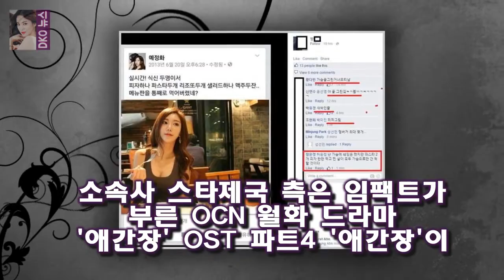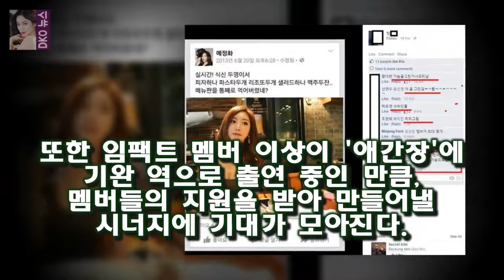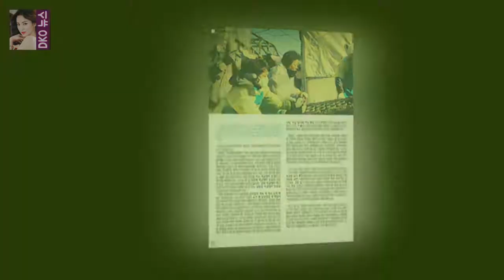임팩트 28일 애간장 OST 공개..멤버 이상 지원사격 - 스타뉴스 소속사 스타제국 측은 임팩트가 부른 OCN 월화 드라마 애간장 OST 파트4 애간장이 오는 28일 오후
사진제공=더그루브컴퍼니 보이 그룹 임팩트 이상 제업 태호가 애간장 OST에 참여했다
소속사 스타제국 측은 임팩트가 부른 OCN 월화 드라마 애간장 OST 파트4 애간장이 오는 28일 오후 6시 각종 온라인 음원사이트를 통해 공개된다고 27일 밝혔다
애간장은 극 중 주인공 한지수(이열음 분)를 사랑하는 큰 강신우(이정신 분)의 애타는 마음을 멜로디와 가사에 녹여냈다

자신이 가이드했던 이승철의 사랑아를 여기서 다시 부르네요 슈스케5 3회 합격자- 김찬 김민지 김샤샤외 2 :
이날 박나래는 태어나서 단 한 번도 꿈을 안 꿔 본 적이 없다고 고백했다 [★밤TView]나혼자박나래X기안84의 건강·초심 찾기 대작전- 스타뉴스 :
다름의 벽 못 넘었다 정가은 합의 이혼·母양육권[종합]  OSEN=최나영 기자] 다름의 벽을 넘지 못했다 방송인 정가은이 결혼 2년만에 이혼한 사실이 알려진 가운데 소속사 측:
앞으로 이곳에서 남은 복무일수 520일을 채운다 [M+이슈] 오늘부터 공익...빅뱅 탑 007작전 속 첫 출근부터 10분 지각 :
슈스케5 조권 심사평 박재한의 합격이 아쉬운 이유  노래는 이승철  열을 세어 보아요를 부릅니다 :
[★밤TView]믹스나인 女신류진·男우진영 1등 데뷔는 소년팀- 스타뉴스  사진=JTBC 믹스나인 방송화면 캡처 믹스나인에서 우진영을 비롯한 아홉 명의 소년들의 데뷔가 확정됐:
본산을 비롯해 신인상 인기상 한류특별상(해외인기상)의 투표가 접전 끝에 마무리된 상황이다 서울가요대상 오늘(25일) 개최..아이유·엑소·방탄소년단 격돌 :